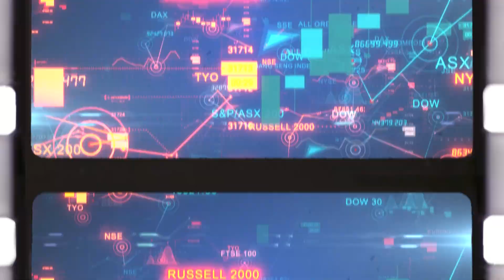Do Cryptos Really Need Regulation?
The short answer is yes, regulation is a necessary evil. Many crypto investors are skeptical about the crypto market needing regulation.

But with incidents like what happened to Terra and Celsius recently, regulation has to happen.

We believe in cryptos, and they are going to change the world.

However, to sustain growth you need loose regulation. Regulation could be the stage upon which we can truly see cryptos begin to change the world.

While this is bound to happen, it is going to be a long time before we see lawmakers begin to craft regulation that promotes innovation and security without hindering growth.

We still have a few years before we should see this begin to happen.

But it will be the basis for cryptos moving even higher and will bring some clarity and certainty to these markets.